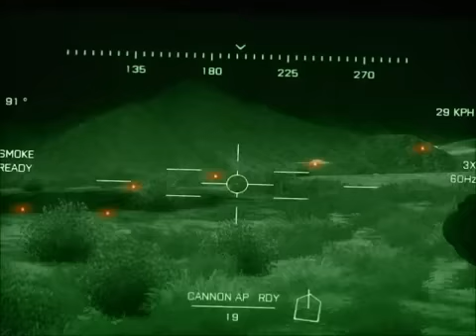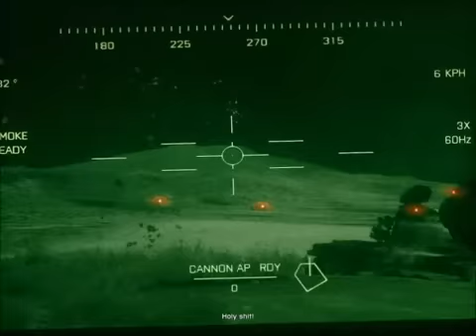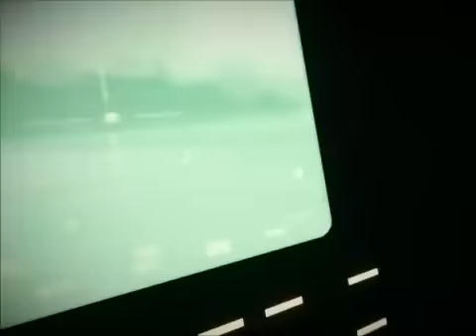Battlefield 3 Campaign Walkthrough Normal Difficulty Ep 15